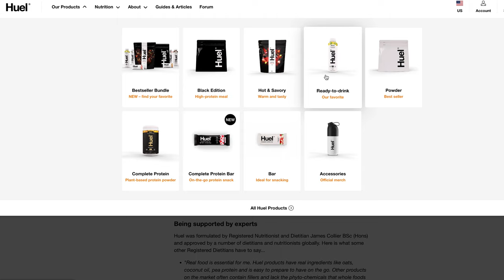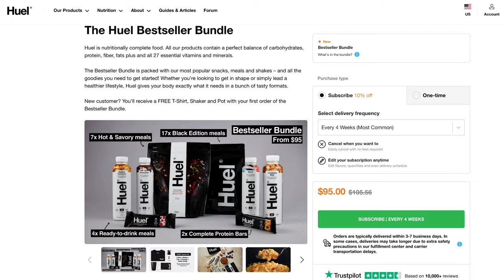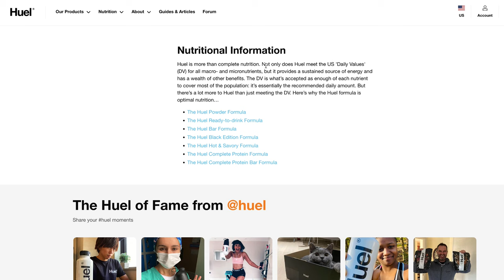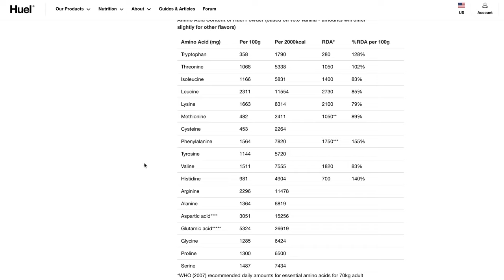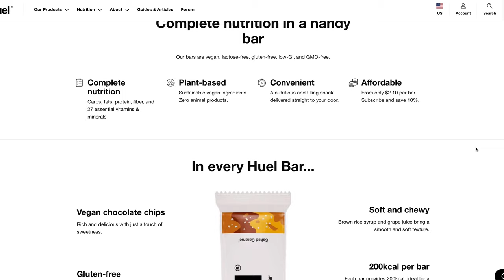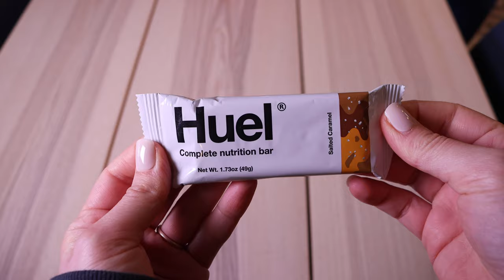Huel Review | Why I don't recommend Huel...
My bad experience with Huel...

The one item I liked (Mexican Chili)

Video Timestamps:
0:00 - Intro
0:19 - What is Huel?
0:59 - My order & delivery
2:43 - Nutrition
3:47 - Trying the Bars
5:36 - Trying the pre-made drinks
10:47 - Hot items
13:32 - Black Edition Powder
15:55 - Conclusion